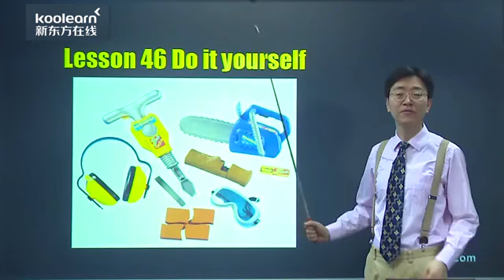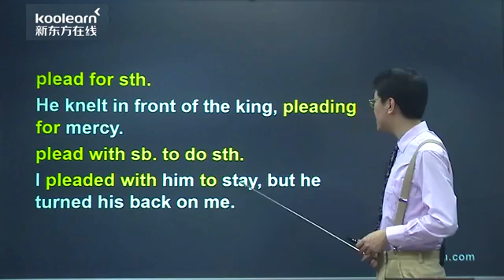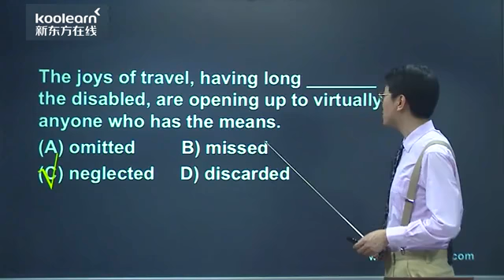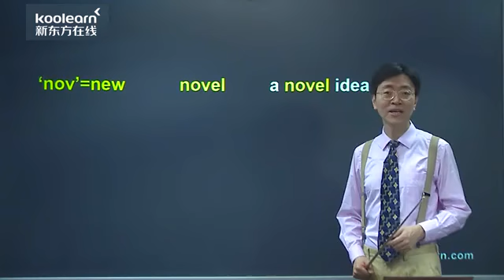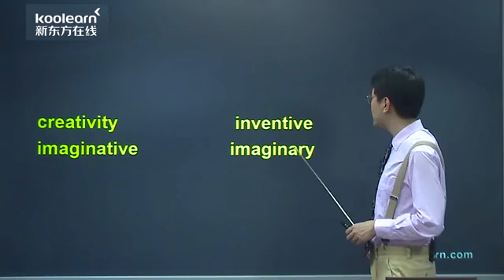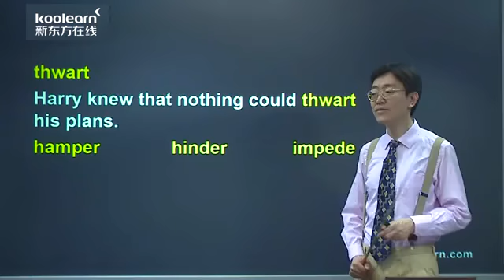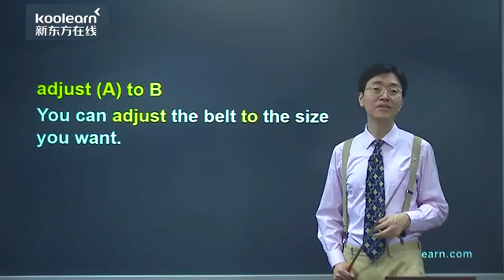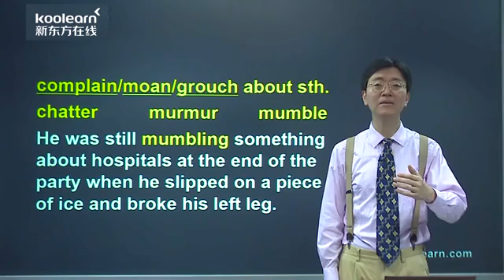256 Lesson 46 单词讲解